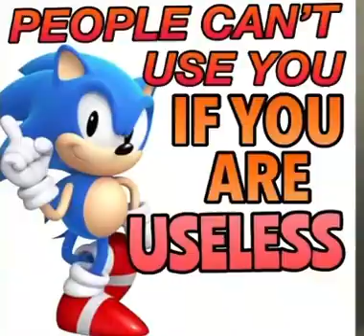Sonic memes lol